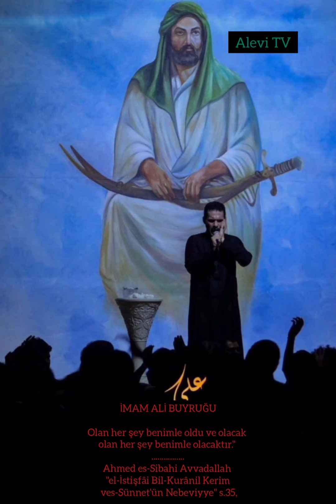Ya Ali. Okuyan: Seyyid Halil alinejad